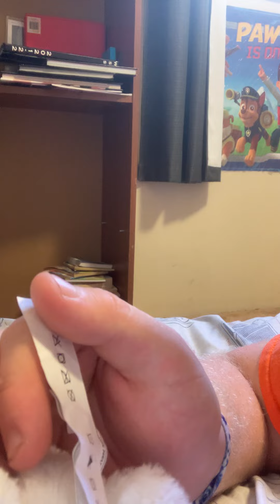Episode One IKEA shopping today￼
I’ve been sick over summer break